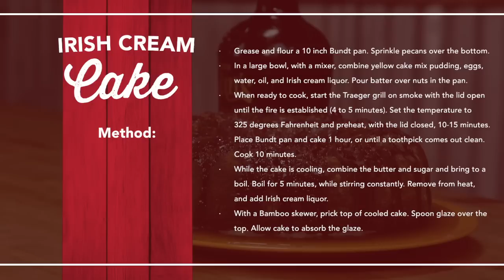Sweet Cream Cake Dessert Recipe by Traeger Grills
Although Irish Cream Liquor was not invented until the 1970’s, Irish Whiskey has long been an essential part of Irish cultural traditions, celebrations, and hospitality.  In the words of the Irish playwright, George Bernard Shaw, “Whiskey is liquid sunshine.” We’ve added a dash of the tasty liquor to moisten and sweeten this Traeger’ed Crème Cake, for a taste of Ireland and a touch of sunshine.